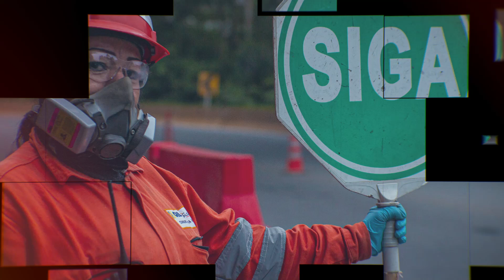Jorge A. Saavedra - Apicultor - Producción de pólen deshidratado